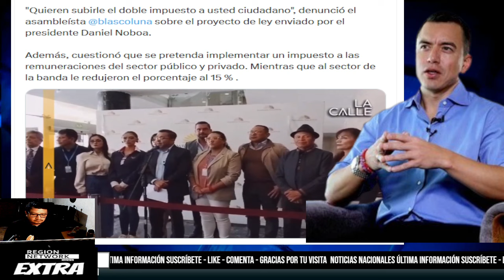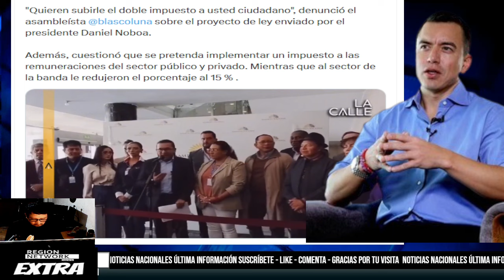BLASCO: ¡NUEVA PROPUESTA DE NOBOA PRETENDE COBRAR DOBLE IMPUESTOS A LOS SUELDOS DE LOS ECUATORIANOS!